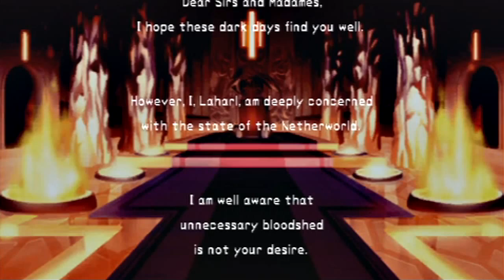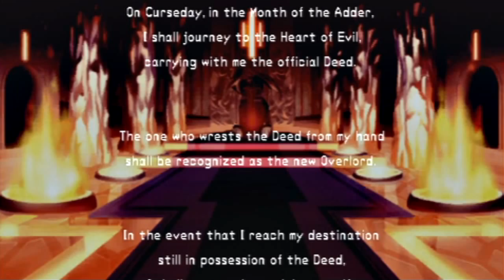Let's Play Disgaea #022 - Burning Legion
In this episode, we start cleaning up the rest of the trash still trying to become the Overlord.  However, Laharl may have bitten off more than he can chew.